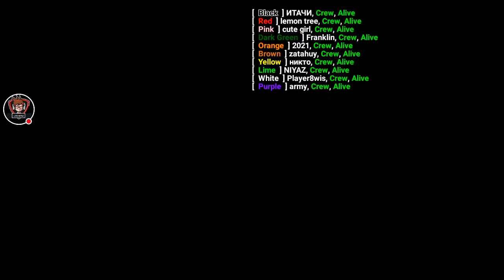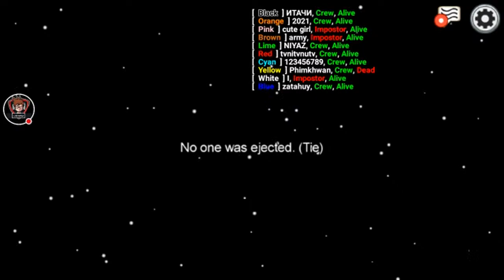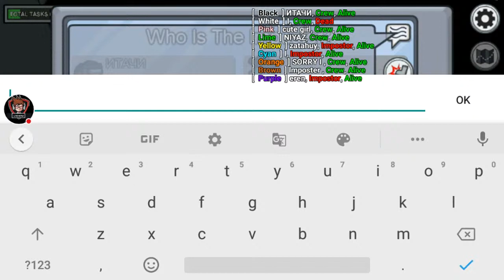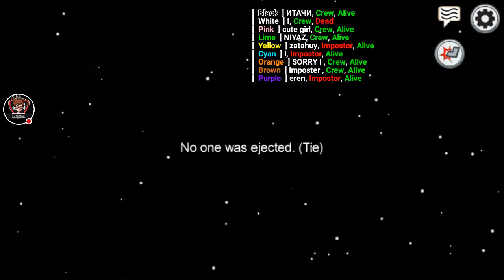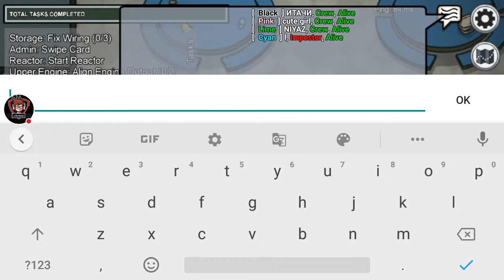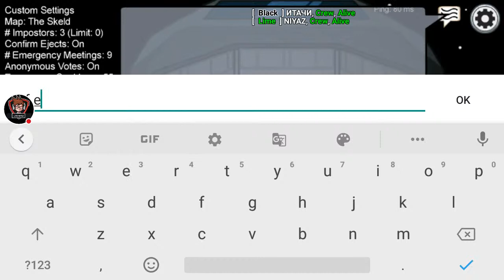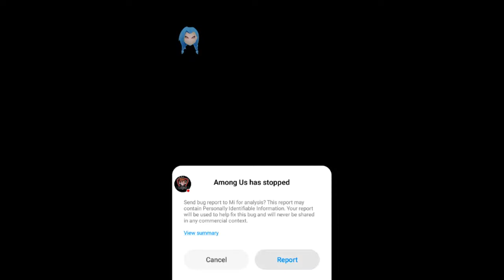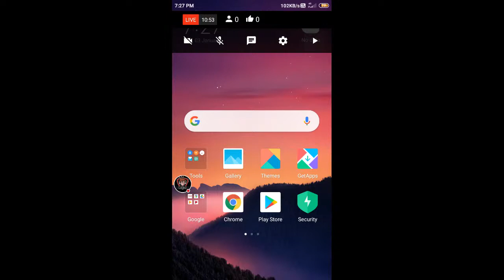My Worst Gaming Ever😤 Among Us live stream | Live_Niyaz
latest gaming and tech videos